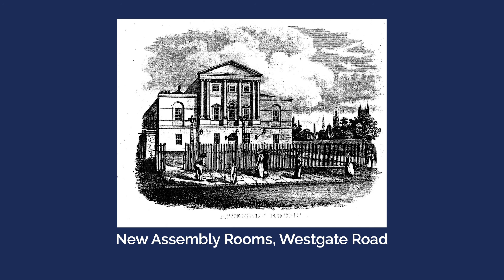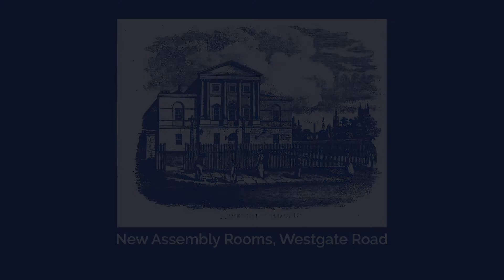Dr Roz Southey - Early Music @ Newcastle - Episode 6 - Newcastle University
Dr Roz Southey discusses printer Thomas Bewick's connections to the musicians and performances of Newcastle.